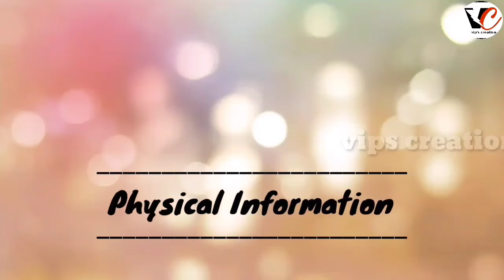Harmanpreet Kaur (cricketer) Lifestyle 2021, Income,House, Boyfriend, Family, Bio,Networth&Income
Harmanpreet Kaur (cricketer) Lifestyle 2021, Income,House, Cars, Boyfriend, Family, Biography,Networth&Income